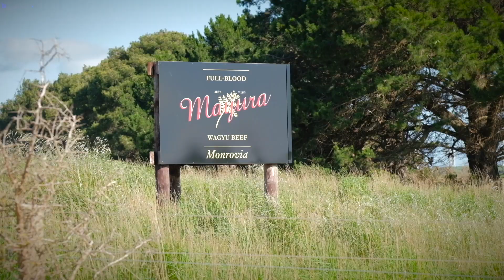"The Chocolate Wagyu" | Mayura Station Night at Kobe BBQ Restaurant, Sydney | Mon 2nd November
On Monday, November 2nd Experience Australia's finest Full Blood Wagyu at Kobe BBQ Yakiniku.

Located in the Limestone Coast of South Australia and from the heartland of some of Australia's best-farming country comes Mayura Station's award-winning full-blood Wagyu. On Monday, November Kobe BBQ Restaurant will host Managing Director, Scott de Bruin and Mayura Station Wagyu Beef will feature throughout the evening.

The buffet is $89pp including soft drink and the chance to eat Mayura Station Full Blood Australian Wagyu Beef.